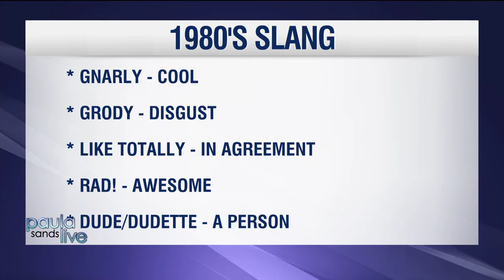Paula Sands Live | Retro Recipes with Modern Updates Pt 2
August 24, 2022 - In honor of Paula’s 40th anniversary celebration, how about getting a modern take on throwback party foods that were big back in 1982?

(“Chef Steph”) Stephanie Godke, Mississippi River Distilling Co., researched through old issues of Women’s Day magazine from ‘82 and performed her modern twist magic on Hot Chipped Beef Dip, Ranch Snack mix, Ranch Pigs in a Blanket, Tiramisu Fudge Fondue, and Angel Food French Toast over two segments in the video playlist.

Delicious cocktails using mixes created by Mississippi River Distilling Co. are also included in Part 2.

HOT CHIPPED BEEF DIP
1 8 oz. pkg. cream cheese, softened
1 cup sour cream
8 oz. chipped beef, chopped
1⁄4 cup onion, finely chopped
1 tsp dill
1⁄2 tsp. Worcestershire sauce
1 (8-inch) round loaf pumpernickel or sour dough bread
2 tsp horseradish
Preheat oven to 350 degrees. If using bread slice top off of bread and hollow out. Reserve removed bread or you can just use bread for dipping and bake in a glass dish. Beat cream cheese & sour cream on med for 2 minutes. Stir in all remaining ingredients and mix well. If you like a little bit of a bite stir in some horseradish. Fill bread bowl or glass dish with dip mixture Wrap completely in foil (bread only). Bake at 350 degrees for 1 hour Serve with reserved bread cubes and place around bowl for dipping.

RANCH SNACK MIX
• 1 package (12 ounces) miniature pretzels
• 16 cups Bugles (about 12 ounces)
• 1 can (10 ounces) salted cashews
• 1 package (6 ounces) Goldfish cheddar crackers
• 1 envelope ranch salad dressing mix
• 3/4 cup canola oil Directions
1. In 2 large bowls, combine the pretzels, Bugles, cashews and crackers. Sprinkle with dressing mix; toss gently to combine. Drizzle with oil; toss until well coated. Store in airtight containers.

PIGS IN A RANCH BLANKET
• 1 tube (8 ounces) refrigerated crescent rolls
• 8 hot dogs
• 1 large egg, lightly beaten
• 1 tablespoon water
• 2 tablespoons Hidden Valley® Original Ranch® Seasoning & Salad Dressing Mix Shaker
• Caraway seeds, optional Directions
1. Preheat oven to 375°. Separate crescent dough into triangles. Place hot dogs at wide ends of triangles and roll up. Place on an ungreased baking sheet. Combine egg and water; brush over rolls. Sprinkle Hidden Valley® Original Ranch® Seasoning & Salad Dressing Mix Shaker and caraway, if desired, over tops. Bake until golden brown, 12-15 minutes.

ANGEL FOOD CAKE FRENCH TOAST
1 angel food cake, sliced into 12 pieces
3 large eggs
3/4 cup milk
1 tablespoons flour
2 teaspoons vanilla extract
1/4 teaspoon salt
1/4 teaspoon cinnamon
2-3 tablespoons butter
TOPPING: whipped cream, strawberries, blueberries, maple syrup, fresh mint.

In a measuring cup, whisk flour into a few tablespoons of milk until it’s totally dissolved to create a bit of a slurry. Add back to the rest of the milk. In a large bowl, whisk together eggs, milk, vanilla extract, salt and cinnamon. Heat a large skillet or griddle over medium to medium-low heat. Gently dip each piece of angel food cake into the egg mixture, fully submerging it and covering all the sides. Make sure to let most of the egg drip off. Place a bit of butter in the skillet/griddle, then place cake on it and cook until golden, about 2-3 minutes per side. The only additional step here is you want to fry each side, then turn it on it’s “back” and get that thick third end of the cake. Repeat with remaining slices, adding a bit of butter each time.

Serve with syrup, berries, whipped cream OR CODY ROAD BOURBON CARAMEL SYRUP.

TIRAMISU FONDUE
• INSTANT ESPRESSO POWDER, 1 teaspoon
• BOILING WATER, 1 tablespoon
• MASCARPONE CHEESE, 1 (17-ounce) container
• CONFECTIONER’S SUGAR, 1/4 cup
• MISSISSIPPI RIVER DISTILLERY IOWA COFFEE LIQUEUR , 2 tablespoons
• CORNSTARCH, 2 teaspoons
• EGG YOLKS, 3 large, at room temperature
• BITTERSWEET CHOCOLATE, finely chopped, for serving
In a small bowl, dissolve the espresso powder in the boiling water. In the top part of a double boiler over simmering water, combine the espresso liquid, the mascarpone, confectioners’ sugar, Marsala, and cornstarch, mashing with a rubber spatula until the mascarpone has melted and the mixture is smooth. In a medium bowl, whisk the egg yolks to combine. Gradually whisk in about 1/2 cup of the warm mascarpone mixture. Whisk the egg yolk mixture into the mascarpone mixture. Whisking constantly, cook until the fondue is hot and thickened (an instant-read thermometer will read 180F) about 2 minutes. Transfer to a ceramic fondue pot or chafing dish and keep warm over a burner. Place the chopped chocolate in small, individual bowls.
Serve immediately, with the dipping ingredients of your choice, allowing guests to dip their fondue-covered food in the chocolate before eating.